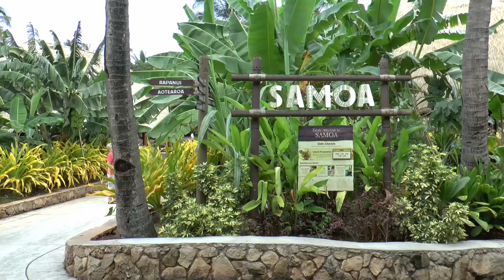Hawaje - Centrum Kultury Polinezyjskiej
Wyspa Oahu, miasto Laie gdzie zbudowano Centrum Kultury Polinezyjskiej